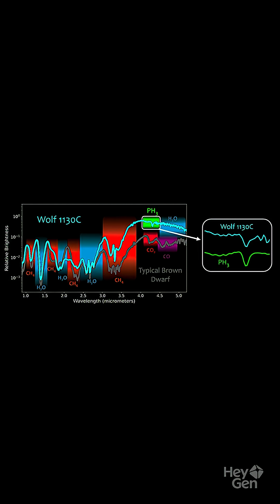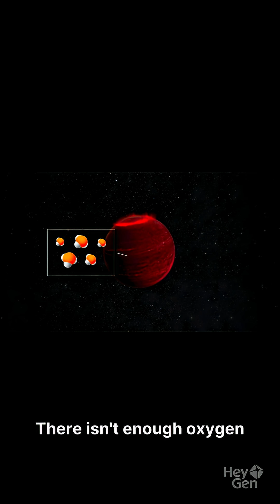This Gas Signals Life—But We Found It in the Wrong Place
JWST detected phosphine (a biosignature gas) in brown dwarf Wolf 1130C, defying all predictions. This "life gas" shouldn't exist in this ancient failed star, raising major questions about its origin and what it means for detecting life elsewhere. Published in Science, November 2025.